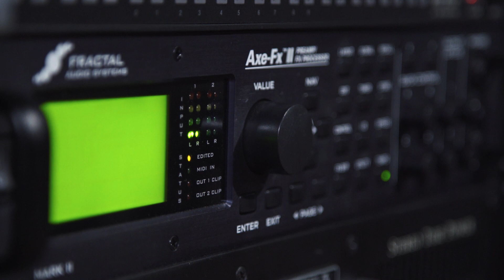Ernie Ball Music Man: Match The Master with John Petrucci - Track #4 - "The Gift of Music"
Ernie Ball Music Man presents Match the Master with John Petrucci! Your chance to win a private master class with John Petrucci, a VIP Dream Theater experience, gear from Ernie Ball Music Man, Mesa Boogie, Fractal Audio Systems, Sterling by Music Man, TC Electronic, Dunlop, DiMarzio, and Ernie Ball.

In this video, John is playing ""The Gift of Music"" off of Dream Theater's new album, The Astonishing.

To enter, upload a video of yourself attempting to match John Petrucci's playing one of the ten provided clip. John will pick 8 weekly winners PLUS one winner will go home with the grand prize valued at over $10,000!